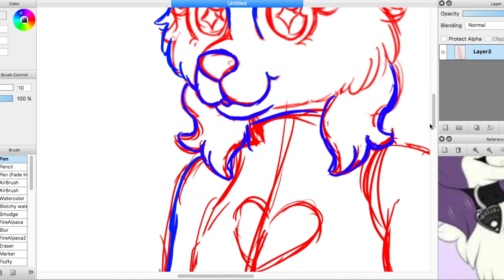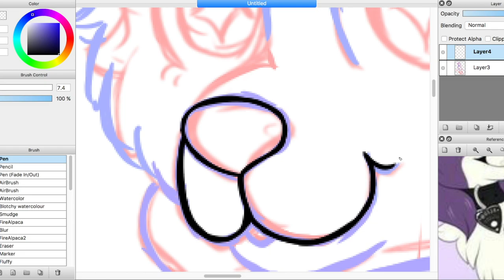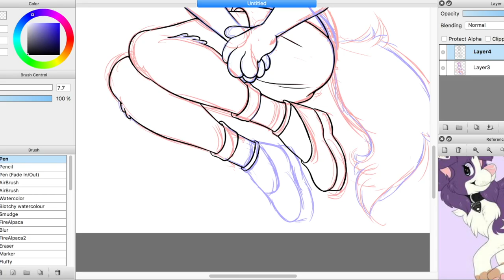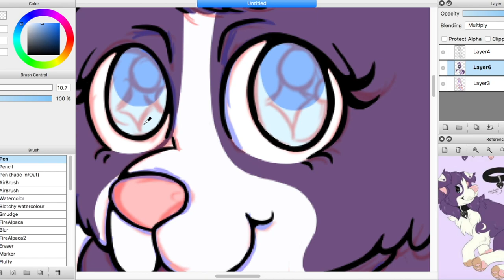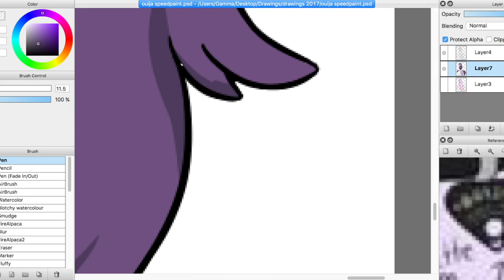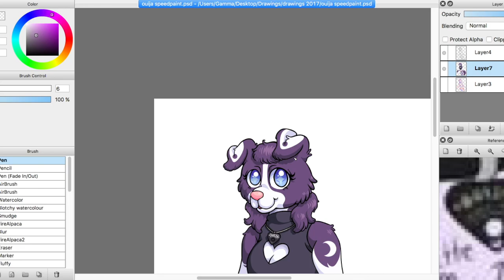Speedpaint: LPS Collie 1676 - Anthro version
"anthro"- shortened version of "anthropomorphized" - when an animal or object is given humanlike qualities

BGM : HOME - Resonance and I Will Be Here - yung sherman and bearface